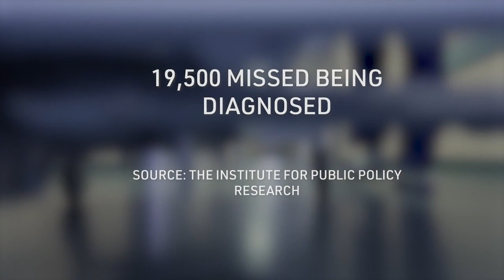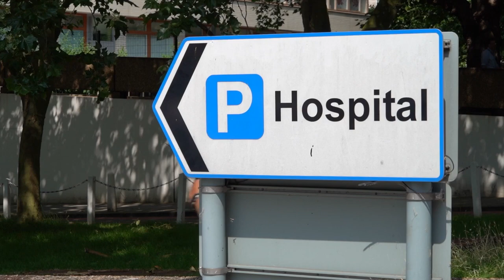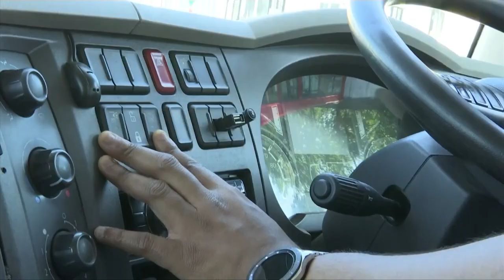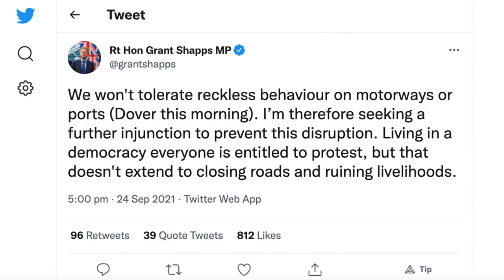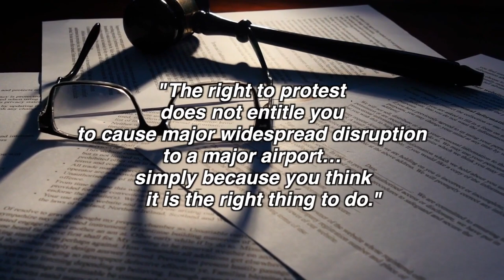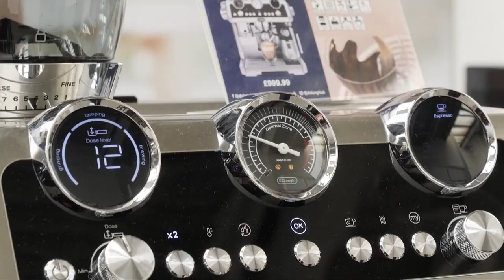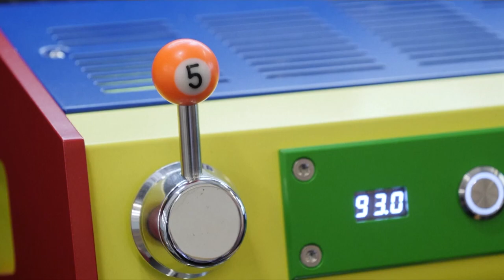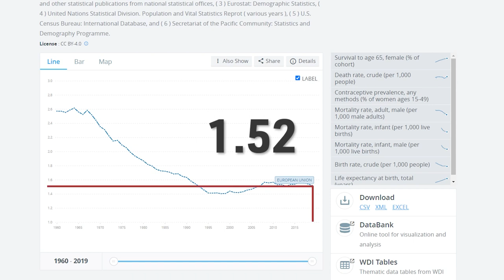Pandemic Cancer Care Delays Affect Thousands; BP Closes Petrol Stations | NTD UK News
NTD UK News Full Broadcast: 24 September 2021

Today’s Highlights:
UK Pandemic Cancer Care Delays Affect Thousands
Delays to cancer treatment since the pandemic and lockdowns. A new report estimates during the first year of the pandemic, nearly 20,000 people missed being diagnosed with the disease.

BP Closes Petrol Stations
BP and Exxonmobil have closed some of their UK petrol stations in the face of lorry driver shortages disrupting their fuel delivery networks. A UK government spokesperson said people should continue buying petrol as normal.

Britain Scrambles to Up Lorry Driver Training
Britain is in dire need of tens of thousands of lorry drivers. Amid higher pay and rising demand, more people are training to be a trucker.

Atlantic Bluefin Tuna Return to UK Waters
The seas in the South West of England have recently seen a return of bluefin tuna. This is the first time the fish has been seen in UK waters in decades

Lockdown Sees Surge in Coffee Machine Sales
This weekend sees the return of London Coffee Festival. High-end coffee machine suppliers say the pandemic has seen sales soaring as lockdown baristas attempt to recreate their favourite coffee shop brews at home.

Central Europe Leaders Promote Family at Forum
Central European leaders in a joint declaration on Thursday said immigration should not be the answer to the European Union's declining birth rate. They met at a summit on demographics and family values in Hungary.